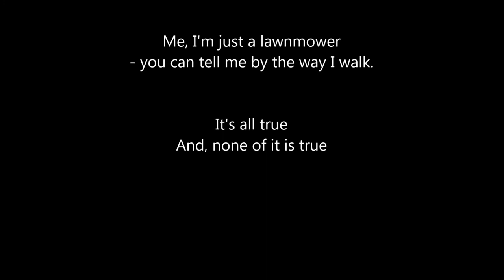The Tragically Hip - Long Time Running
Image credits:

A Partial Solar Eclipse over Texas
Image Credit & Copyright: Jimmy Westlake (Colorado Mountain College) & Linda Westlake

Composite of Synchrotron, Free-free, Spinning Dust, CO, and Thermal Dust components [Feb 2015] Planck Image Gallery

Jupiter and Venus from Earth
Image Copyright: Marek Nikodem (PPSAE)

Polarized synchrotron radiation component [Feb 2015] Planck Image Gallery

La Silla Star Trails North and South
Image Credit & Copyright: Alexandre Santerne (Laboratoire d'Astrophysique de Marseille / Observatoire de Haute Provence)

MAGIC Star Trails
Image Credit & Copyright: Babak Tafreshi (TWAN)

Tardigrade in Moss
Image Credit & Copyright: Nicole Ottawa & Oliver Meckes / Eye of Science / Science Source Images

Polarized dust emission component [Feb 2015] Planck Image Gallery

Creature Aurora Over Norway
Image Credit & Copyright: Ole C. Salomonsen (Arctic Light Photo)

Reflections on Planet Earth
Image Credit: Michael Fossum, STS-121 Mission, NASA

Night at the Drive-in
Image Credit & Copyright: Chris Cook

Milky Way Over Spain's Bardenas Reales
Image Credit & Copyright: Maria Rosa Vila

Magnetic field lines traced by synchrotron radiation at 30 GHz [Feb 2015]
Planck Image Gallery

The Deep Lagoon
Image Credit & Copyright: Adam Block, Mt. Lemmon SkyCenter, Univ. Arizona

All-sky maps in Polarization at 30, 70 and 353 GHz [April 2015]
Planck Image Gallery

The Milky Way Over Monument Valley
Image Credit & Copyright: Wally Pacholka (AstroPics.com, TWAN)

Milky Way Over Quiver Tree Forest
Image Credit & Copyright: Florian Breuer

Galaxy Cove Vista
Image Credit & Copyright: Rogelio Bernal Andreo (Deep Sky Colors)

Milky Way over Yellowstone
Image Credit & Copyright: Dave Lane

Atacama's Cloudy Night
Image Credit & Copyright: Yuri Beletsky (Las Campanas Observatory, Carnegie Institution)

The Galaxy Tree
Image Credit & Copyright: César Vega Toledano ; Rollover Annotation: Judy Schmidt

Stars Over Easter Island
Credit & Copyright: Stéphane Guisard (Los Cielos de Chile), TWAN

The Spectre of Veszprem
Image Credit & Copyright: Tamas Ladanyi (TWAN)

A Particle Beam Jet forms HH 24
Image Credit: Hubble Legacy Archive, NASA, ESA - Processing: Judy Schmidt

NGC 1999: South of Orion
Image Data: Subaru Telescope (NAOJ), Hubble Space Telescope,
Additional Color Data and Processing: Robert Gendler

Spiral Galaxy NGC 2841 Close Up
Credit: NASA, ESA, and the Hubble Heritage (STScI / AURA) - ESA / Hubble Collaboration

Massive Nearby Spiral Galaxy NGC 2841
Image Credit: Hubble, Subaru; Composition & Copyright: Robert Gendler

The Sombrero Galaxy in Infrared
Image Credit: R. Kennicutt (Steward Obs.) et al., SSC, JPL, Caltech, NASA

The Sombrero Galaxy from Hubble
Image Credit: Hubble Heritage Team (AURA/STScI /NASA)

NGC 6384: Spiral Beyond the Stars
Credit: ESA, Hubble, NASA

Three Galaxies in Draco
Image Credit & Copyright: Stephen Leshin

The Milky Road
Credit & Copyright: Larry Landolfi

The Horsehead Nebula
Image Credit & Copyright: John Chumack

Clouds, Comet and Crescent Moon

Plasma Jets from Radio Galaxy Hercules A
Image Credit: NASA, ESA, S. Baum & C. O'Dea (RIT), R. Perley and W. Cotton (NRAO/AUI/NSF), and the Hubble Heritage Team (STScI/AURA)

Goat Aurora Over Greenland
Image Credit & Copyright: Juan Carlos Casado (TWAN)

Horsehead: A Wider View
Composition and Processing: Robert Gendler
Image Data: ESO, VISTA, HLA, Hubble Heritage Team (STScI/AURA)

Equinox Sunset
Credit & Copyright: Tamas Ladanyi (TWAN)

Star Trails and the Captain's Ghost
Credit & Copyright: Chris Kotsiopoulos (GreekSky)

Galax_interact,jpg

heic1404b1920.jpg

18lomakcggptajpg.jpg

iras20324_hubble_2938.pjg

Grand Spiral Galaxy NGC 1232
Image Credit: FORS, 8.2-meter VLT Antu, ESO

Milky Way Above Easter Island
Image Credit & Copyright: Manel Soria

M57: The Ring Nebula
Image Credit: NASA, ESA, and the Hubble Heritage (STScI / AURA)- ESA / Hubble Collaboration

The Protoplanetary Disk of HL Tauri from ALMA
Image Credit: ALMA (ESO/NAOJ/NRAO), NSF

A Spiral Nebula Surrounding Star R Sculptoris
Visualization Credit: ALMA Observatory (ESO/NAOJ/NRAO)

The Double Dust Disks of HD 95086
Illustration Credit: Spitzer Space Telescope, JPL, NASA

It Came from the Sun
Credit: SOHO-EIT Consortium, ESA, NASA

iss042e034066.jpg

50 Years Ago: Yuri's Planet
Credit: ISS Expedition 7 Crew, EOL, NASA

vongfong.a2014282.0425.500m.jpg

Andromeda on the Rocks
Image Credit & Copyright: Cristian Fattinnanzi

Kona Galaxy Garden
Credit & Copyright: Garden by Jon Lomberg; Kite Aerial Photography by Pierre and Heidy Lesage

Me, I'm just a lawnmower
- you can tell me by the way I walk.

It's all true
And, none of it is true